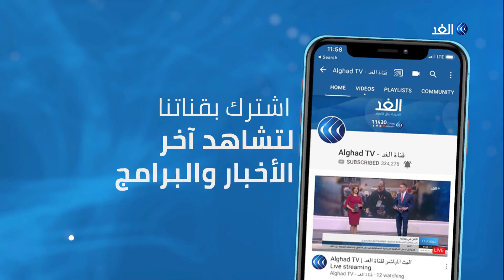76 ألف لاجئ سوري يتعلمون أفضل سبل مكافحة كورونا بمخيم الزعتري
قامت منظمة أوكسفام بمشاركة منظمة الأمم المتحدة للطفولة (يونيسف) بحملة توعية لمكافحة فيروس كورونا في مخيم الزعتري للاجئين بالأردن.
وتعد هذه الحملة التي تقوم بتعليم وتدريب ما لا يقل عن سبعة آلاف لاجئ هي الأولى من نوعها في مخيم الزعتري.